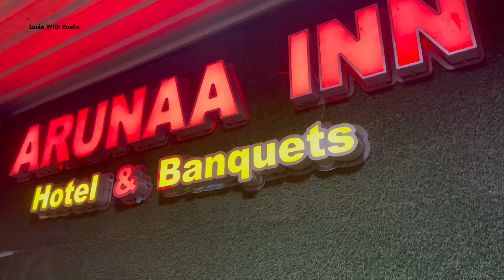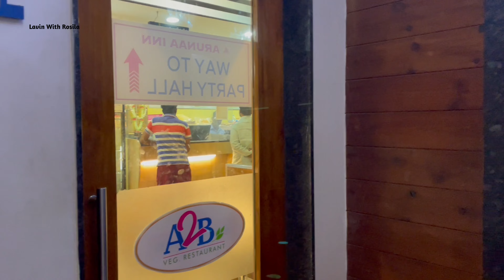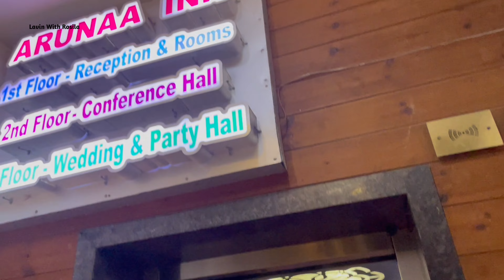Best Hotel room In Chennai | Hotel room near Chennai airport | Hotel arunaa inn Pammal Chennai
Hotel Arunaa Inn
Hotel & Banquets
196, Pammal Main Road ,
Pammal ,
Chennai-600075.

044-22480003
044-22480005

Hotel room near Chennai airport
24Hrs check in hotel in Chennai
Best hotel in Chennai
Budget friendly hotel room in Chennai
Chennai hotel room review
Hotel room Pammal
Hotel room pallavaram